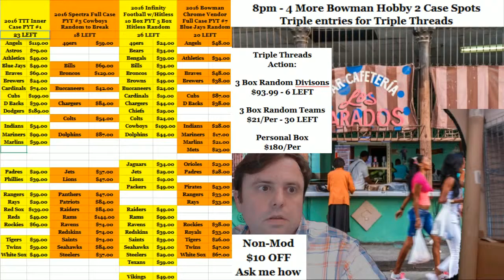2016 Bowman Chrome Hobby personal walli